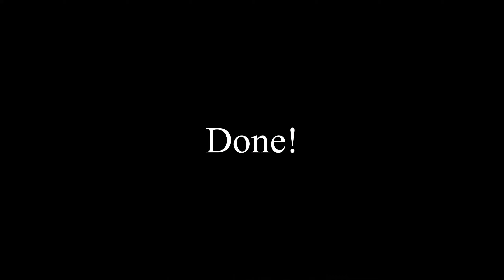Minecraft Hardcore: Villager Breeder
Knitpix, Franklin2k and YodaBest wrangle with villagers!

Rebel by MOJO
Music from Uppbeat (free for Creators!):

Funny In France by Jonny Boyle